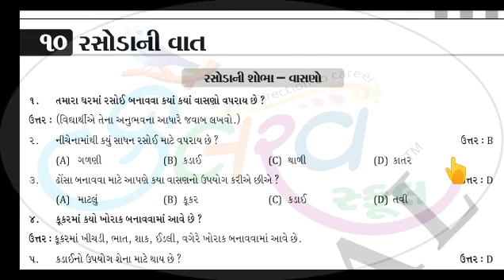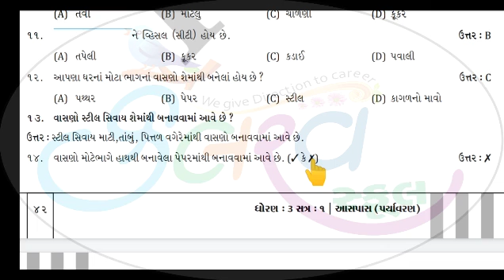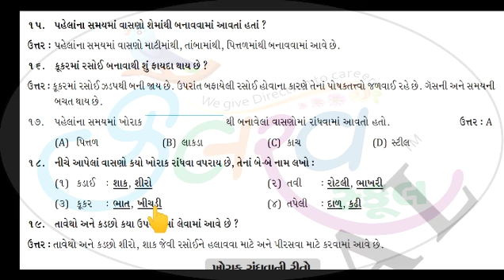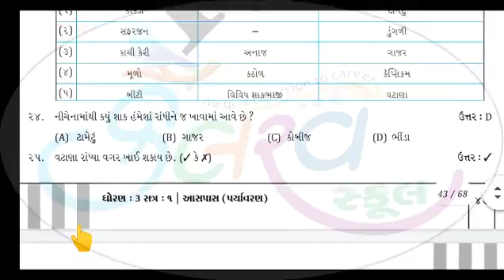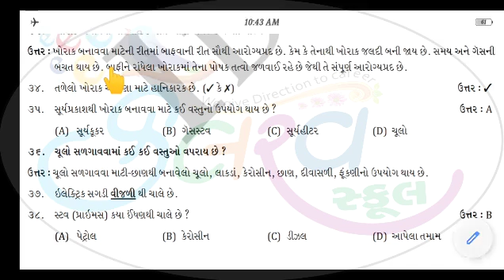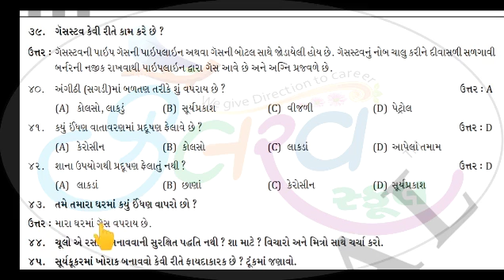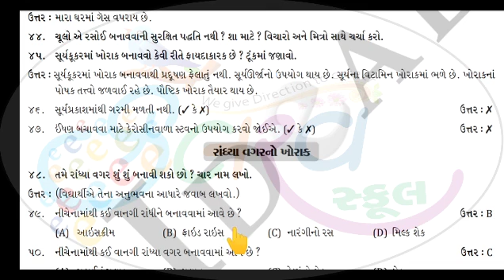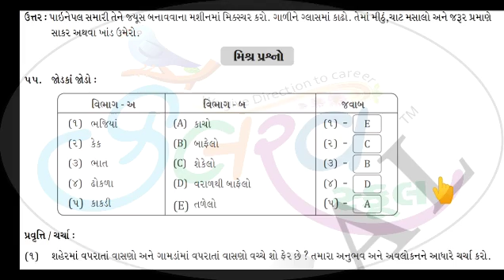Std 3 Sub Aaspas Cha 10